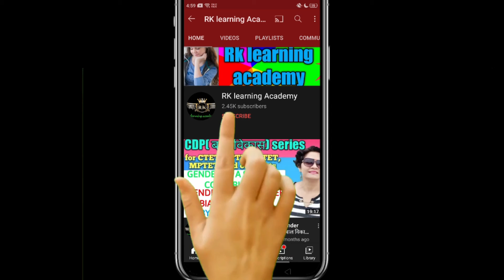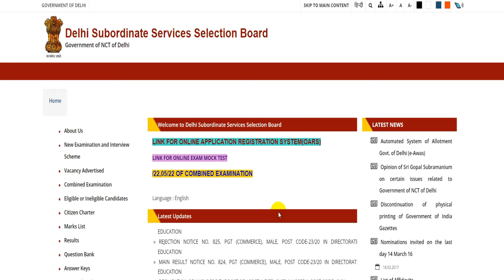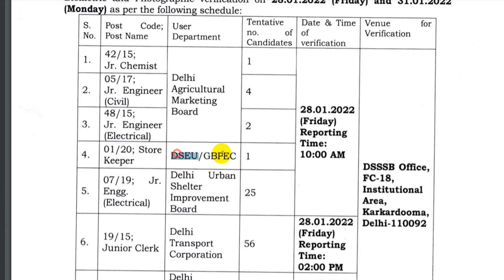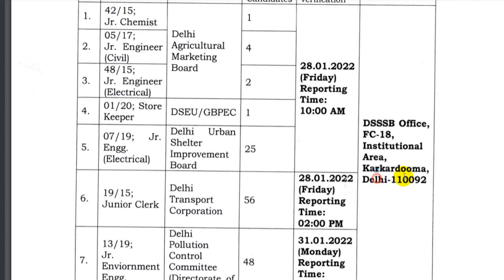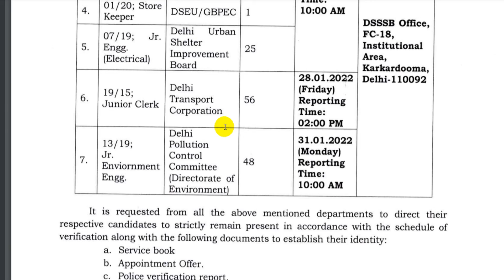बड़ी खुशखबरी-DSSSB NEW NOTICE | DSSSB LATEST UPDATE 2022 | DSSSB RESULT NOTICE 2022 |DSSSB EXAM 2022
About me *

 🏷 TAGS-